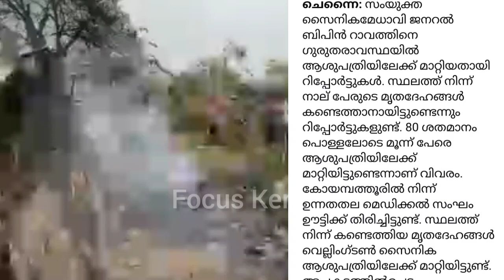BREAKING NEWS | INDIAN AIRFORCE HELICOPTER CRASHED | helicoptercrash weatherupdate oottty IAF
weatheringwithyouhindi dubbed
24
FOCUS INFO MEDIA
FOCUS POINT
FOCUS INFO MEDIA
FOCUS POINT